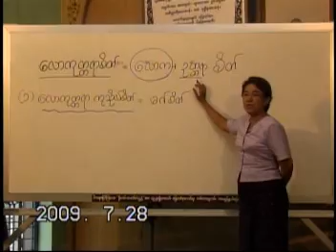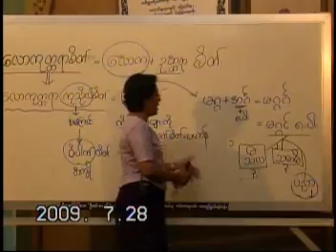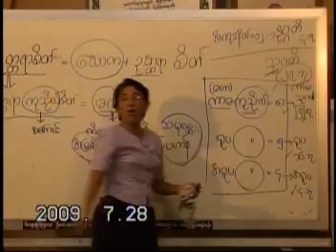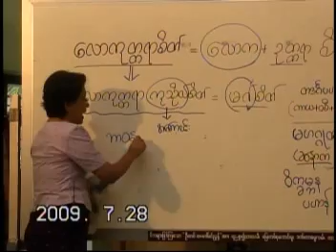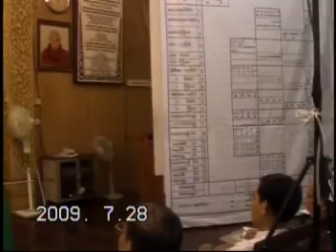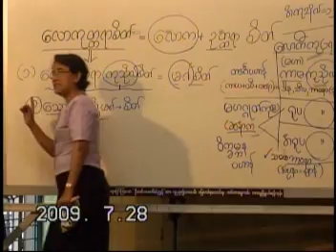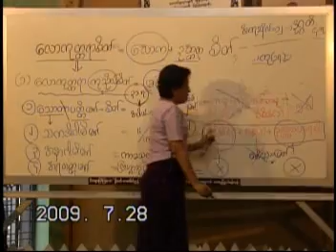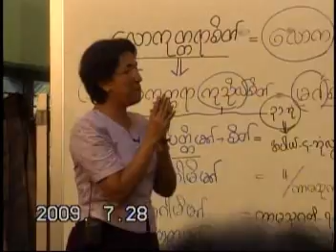033 DawKhinHlaTin Abhidhamma Sait Lect23 28 7 2009